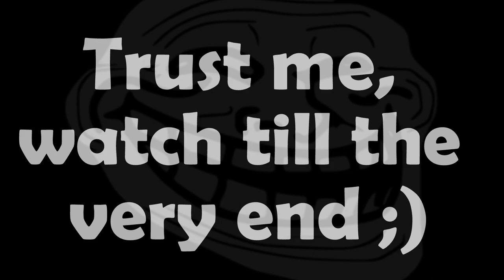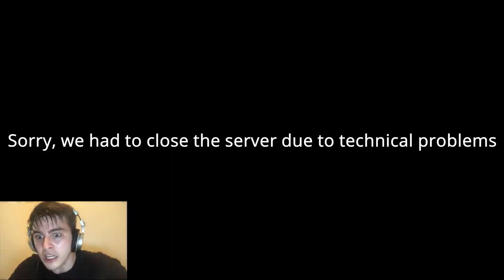The Diep.io Experience | (What Diep.io Is Really Like)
So today I bring you a very random video lol, it basically just sums up what diep.io is like to play in all of its glory ( Memes)

Thanks a to everyone who watched! (especially to the end)

I do NOT own MOST of the clips that were shown within the video as well as the music. Credits shown below:

- Mohsen
- Potatomato
-Alexxx
-Overr
-Aurora
-Shadowcaster
-Rip
-Gonials
-Vap
-Legit Dev
-Katana
-Moist
-Central
-Armin
-zk
-Dillon
-Idlebeing
-Reverse
-Rop
-Glitcher TM
-Yazmania
-Grenade
-Playful
-Mayday
-Nyrox
-Hydra
-Endless
-Vermi
-Frostt
-Corrupt Y
-Corrupt X
-Boner Alert
-LND
- F-22 and AMC clan
-Baller
-Smiley
-XTriangleSquare
-Knockout
-Alpha
-Sonic
-Stars
-Luke Bushan
-Pyren
-Xlag
-And many more!
-ofc me ;)

(Go check their channels out on yt!)